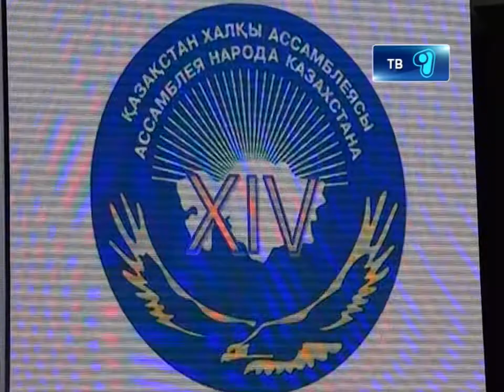23_11_12_Assambleya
Стабильность, единство, модернизация -- это важный триединый вопрос для развития казахстанского общества, так говорит аким области Абельгази Кусаинов. Сегодня прошла 14 сессия  Ассамблеи народа Казахстана Карагандинской области, в этот раз она приурочена ко Дню Первого Президента